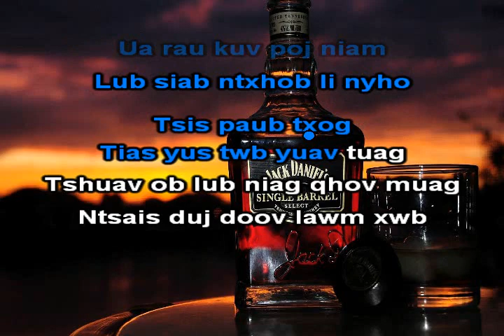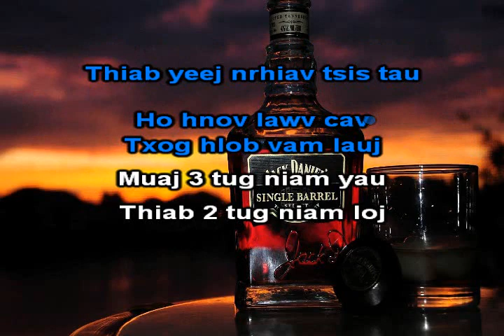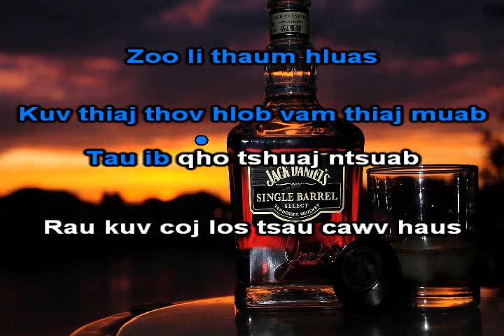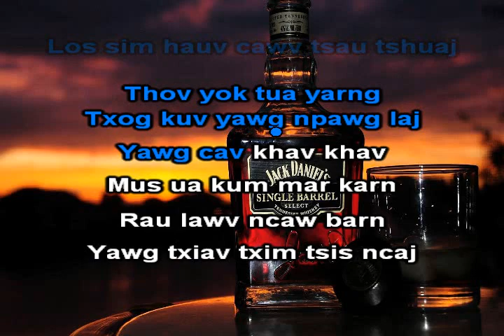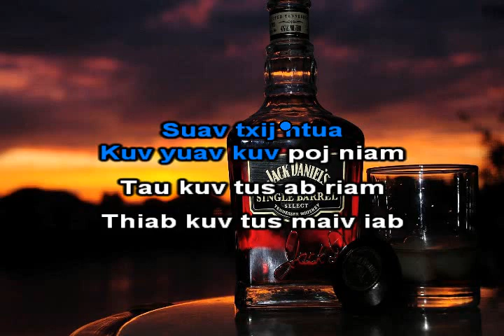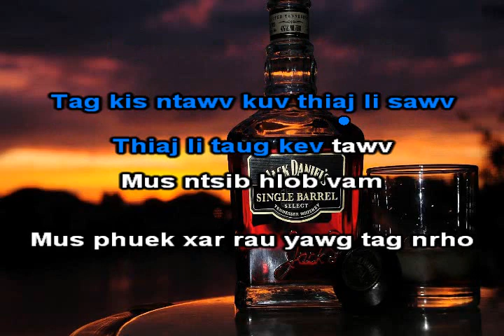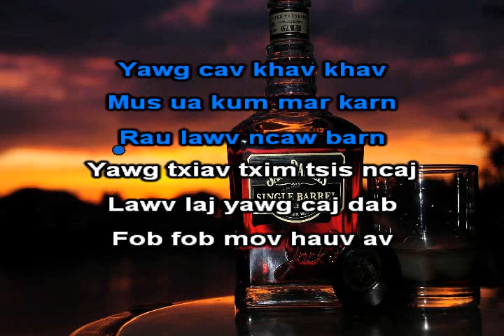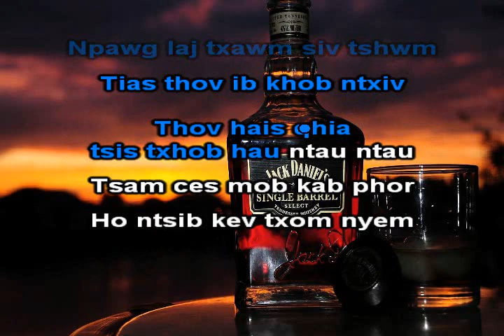Cawv Tsau Tshuaj Instrumental + Lyrics - Tsua Muas